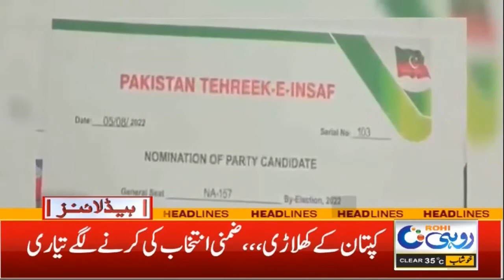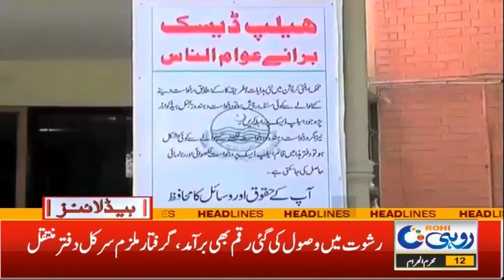12am News Headlines | 11 Aug 2022 | Rohi